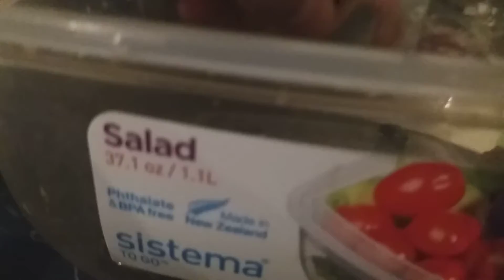Parts from a Xbox 360 CONTROLLER polish Can 😎 I make some money🔊🥇🏅